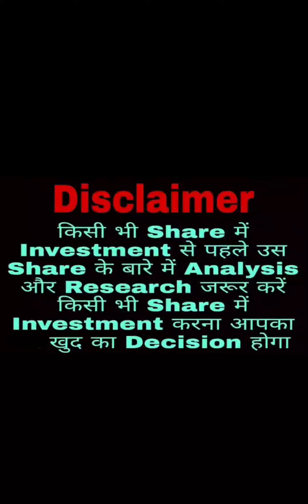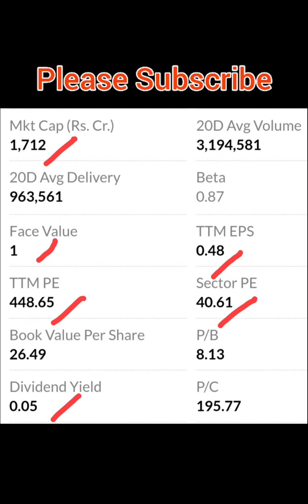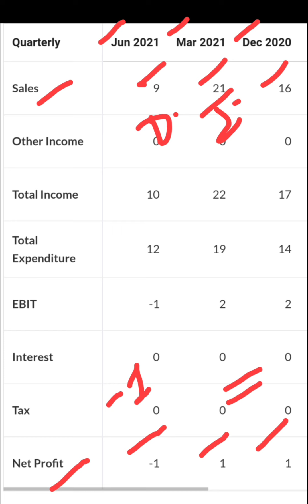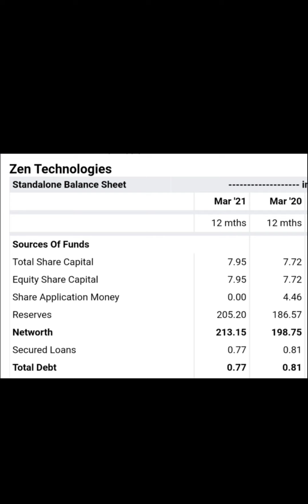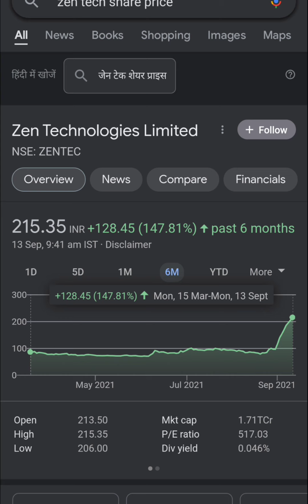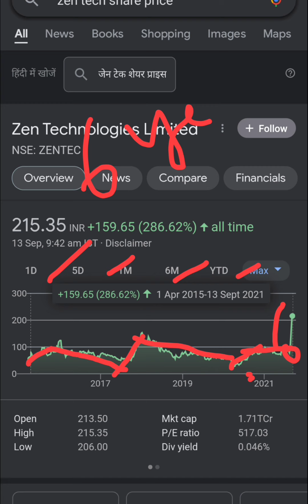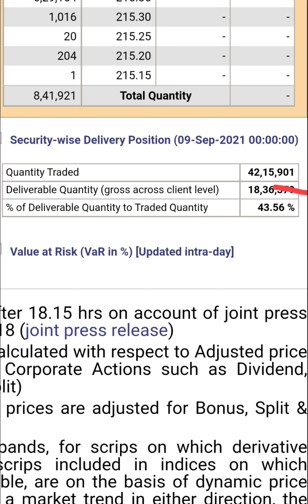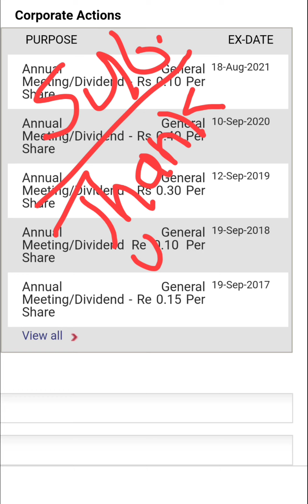Zen Technologies Ltd🔥इस Stock की जानकारी